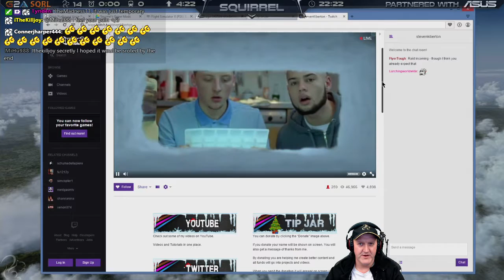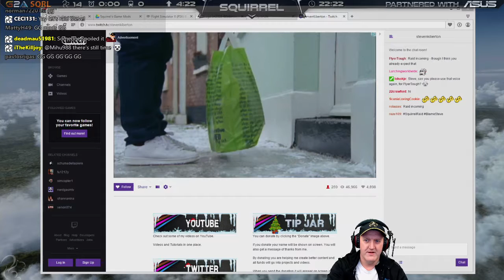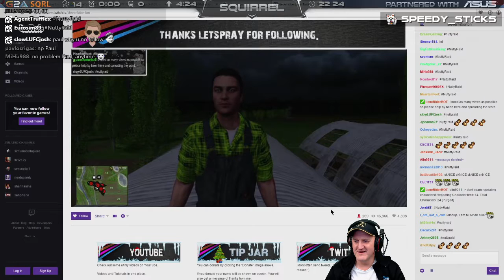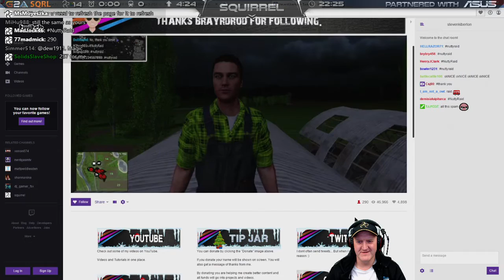Farming Simulator 15 | 3rd December 2015 | SquirrelPlus